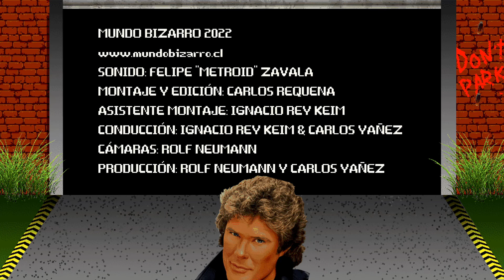Sandra en Cliptomanía / Mundo Bizarro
Llegó el momento de Sandra Ann Lauer en "CLIPTOMANÍA". Una cantante pop alemana que logró trepar a lo más alto de los rankings en los años ochenta, todo esto en gran medida gracias a "María Magdalena", una canción que sonó mucho en todo el mundo. En Mundo Bizarro analizamos este video-clip. ¿Recuerdan algún otro hit de Sandra?